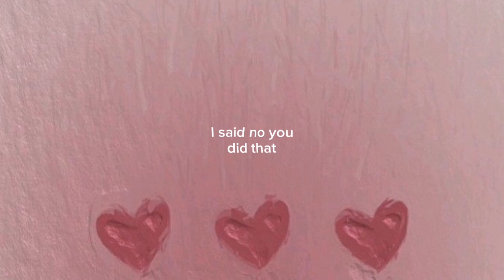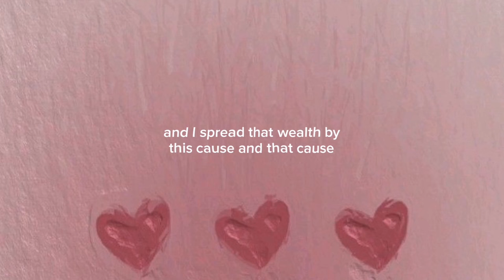The scariest Hadith in Sahih Al Bukhari! (Must watch!You will be shocked after listening to this)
The scariest Hadith in Sahih Al Bukhari
Shocking Hadith
Who will enter the hell fire, Jahanum
First 3 people who will enter the hell fire
Shaheed in Islam
The position of Shaheed in Islam
Islamic reminder
Islamic lectures